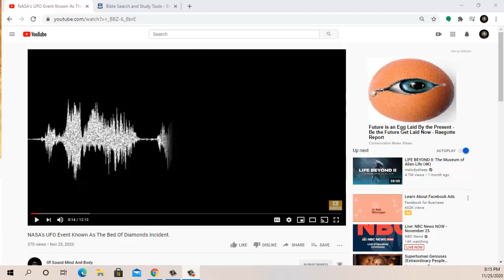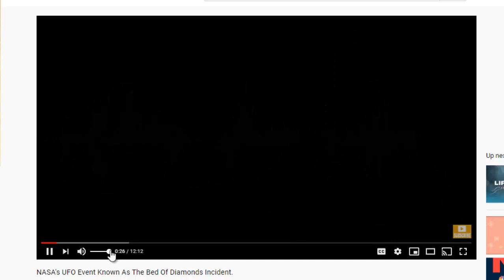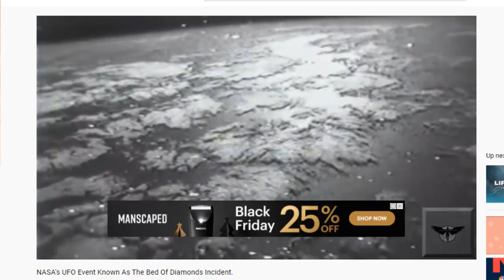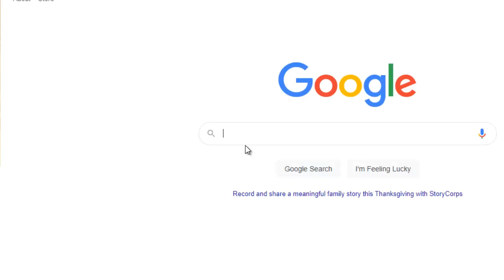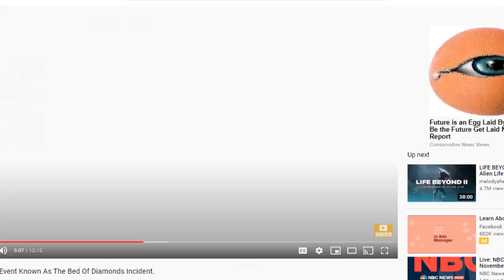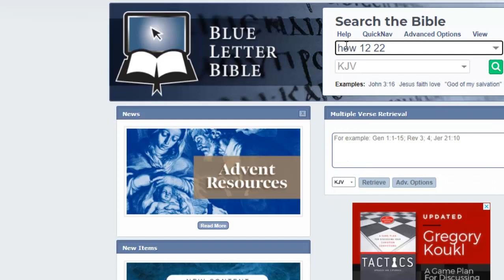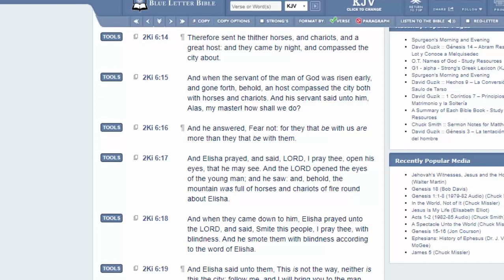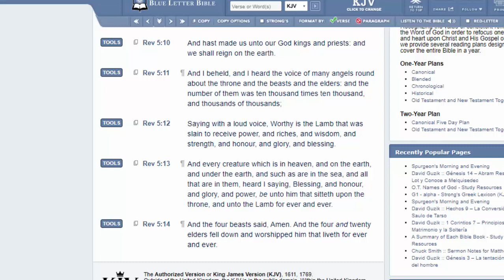innumerable angels watching Ein SPACE